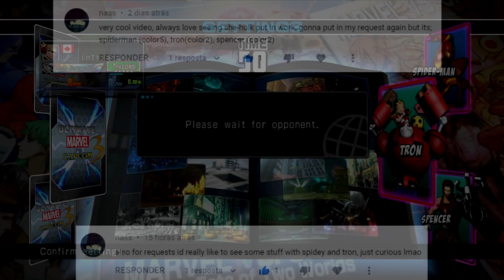UMVC3 - TRON/SPENCER/SPIDER-MAN ONLINE!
Another REQUEST video!
I was REQUESTED to play UMVC3 online with TRON/SPENCER/SPIDER-MAN, so here you go!

- 1 REQUEST PRIORITY (PER MONTH)
- EXCLUSIVE VIDEOS/LIVES
- GIFS AND EMOJIS

Also, don't forget to Leave Your REQUEST!